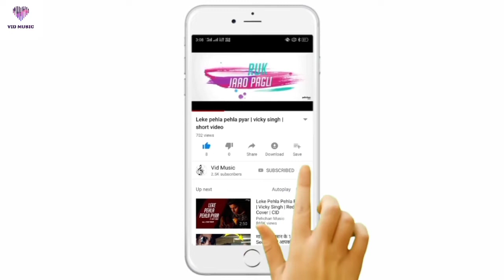PACHTAOGE | Hindi Song | Love Song | Love Story Video | Chinese | Korean | Hindi Mix | Vid Music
▶Status: New Love Story Videos

Video Credit - Bangalore Luvz
Song Credit - ARIJIT SINGH

ORIGINAL SONG CREDIT : ARIJIT SINGH